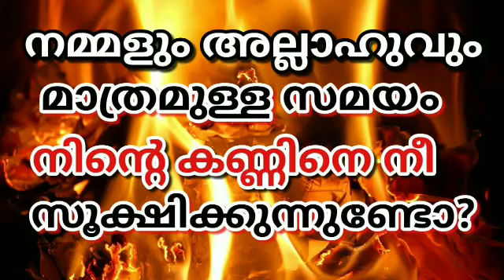Your eyes will decide that,Your end will be good or bad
In this video you are going to watch about Inspiration islamic speech of Ibrahim baqavi Melmuri about the demerits of eyes

A small talk of Ibrahim Baqvi Melumuri Ustad

👇🏾Some points in this speech👇🏾

We are honorable among the people.

We are honest people.

We are honored by the people.

We have more respect for his wife, children, and children.

I think we are honest in our Life ...

But Rabb and you, when you are alone, come from you to do evil things that are decaying on your esteemed ones?

You are protecting your eyes?

You're gentle in your life and you are a hypocrite in secret life?